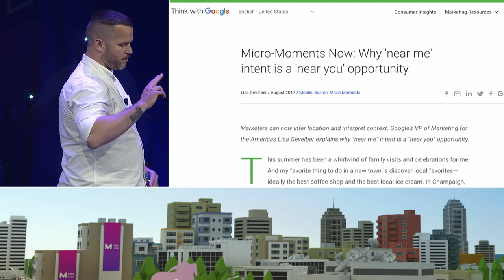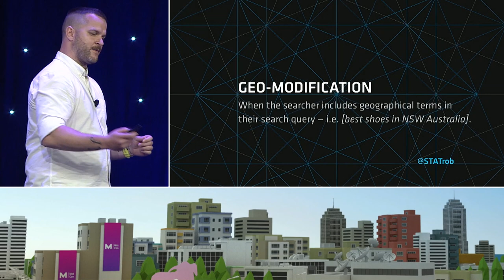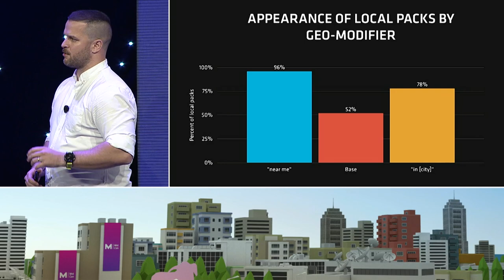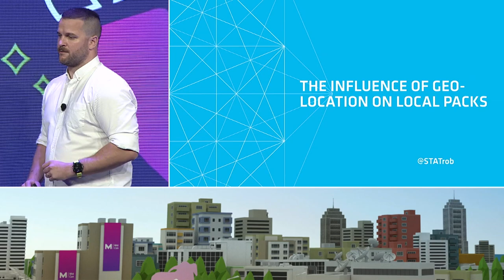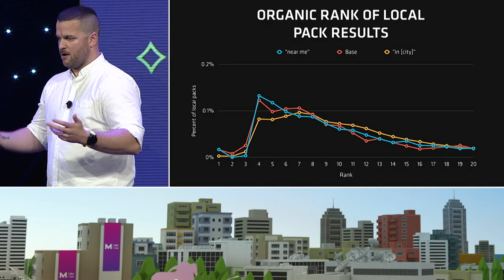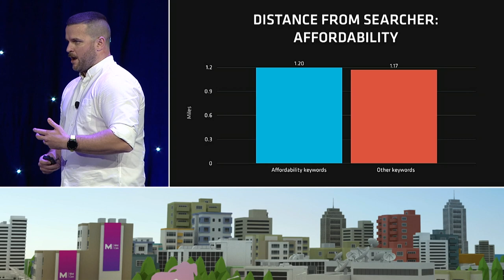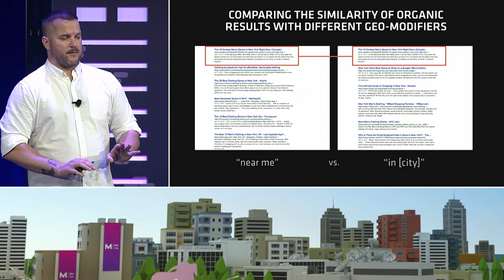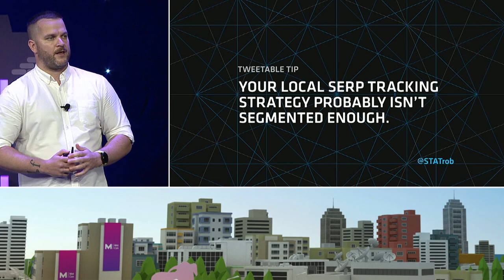Near Me or Far: How Google May Be Deciding Your Local Intent for You [MozCon 2018] — Rob Bucci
"In August 2017, Google stated that local searches without the ""near me"" modifier had grown by 150% and that searchers were beginning to drop geo-modifiers — like zip code and neighborhood — from local queries altogether. But does Google still know what searchers are after?

For example: the query [best breakfast places] suggests that quality takes top priority; [breakfast places near me] indicates that close proximity is essential; and [breakfast places in Seattle] seems to cast a city-wide net; while [breakfast places] is largely ambiguous.

By comparing non-geo-modified keywords against those modified with the prepositional phrases ""near me"" and ""in [city name]"" and qualifiers like ""best,"" we hope to understand how Google interprets different levels of local intent and uncover patterns in the types of SERPs produced.

With a better understanding of how local SERPs behave, SEOs can refine keyword lists, tailor content, and build targeted campaigns accordingly."